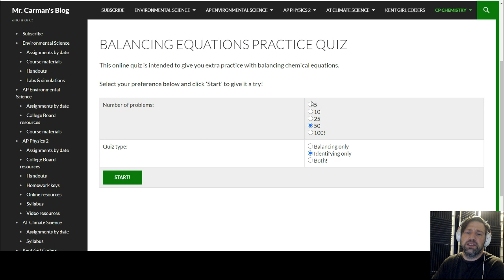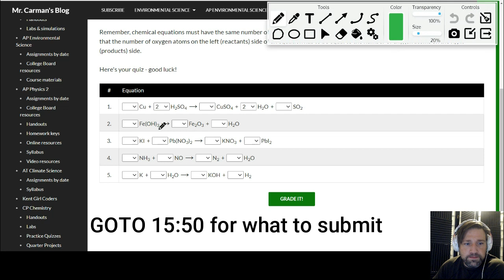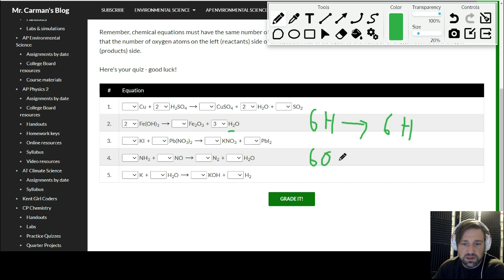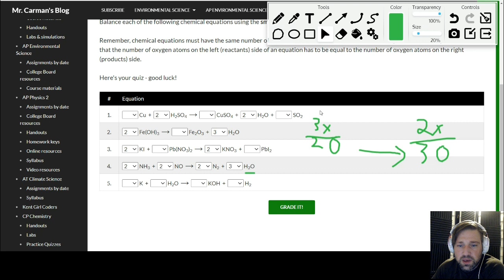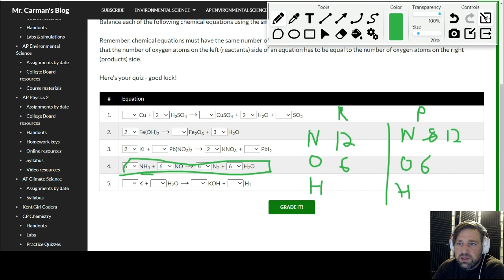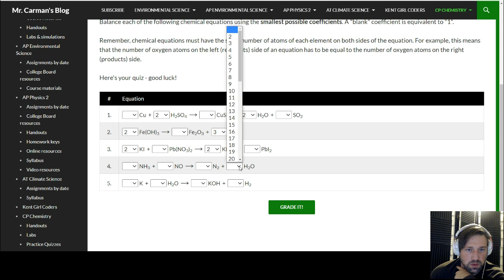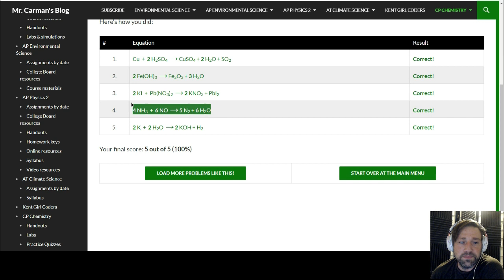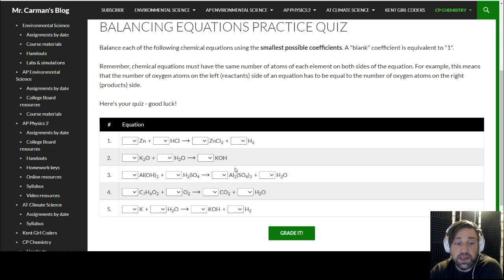Balancing Eq Explanation